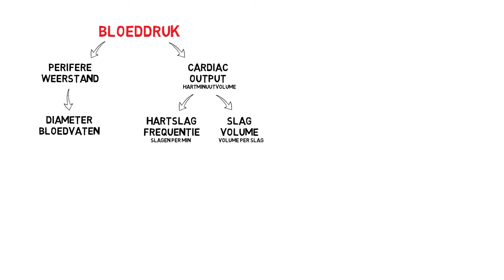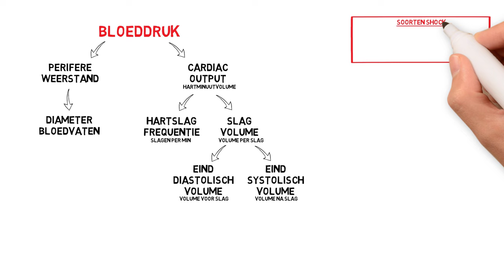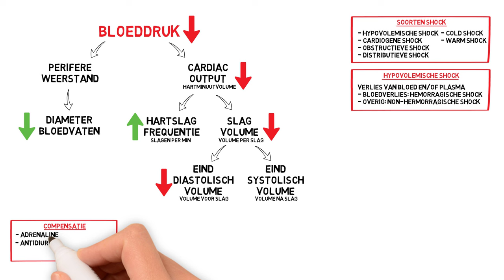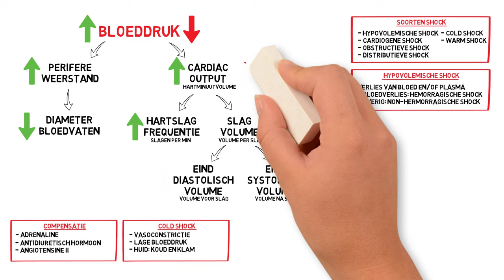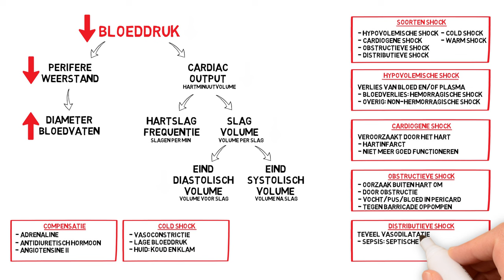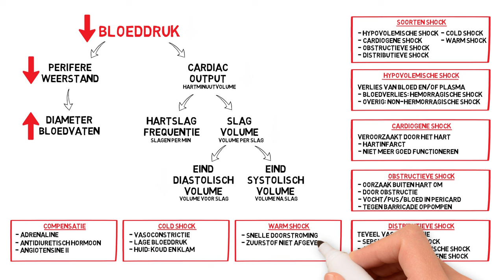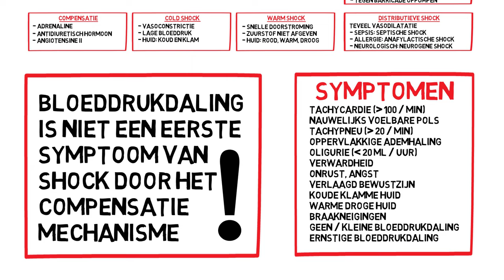Shock - Soorten, mechanisme en symptomen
✅ Shock Uitleg | Belangrijkste Soorten en Symptomen
In deze video bespreekt Danielle wat shock is: een levensbedreigende aandoening door een tekort aan circulerend bloedvolume, wat leidt tot orgaanfalen. Ze behandelt de verschillende soorten shock:

⭐ Belangrijke onderwerpen in deze video:
- Hypovolemische shock: Door bloed- of vochtverlies
- Cardiogene shock: Door falen van het hart
- Obstructieve shock: Door externe druk of blokkades
- Distributieve shock: Door extreme vasodilatatie
- Symptomen en compensatiemechanismen
- "Cold shock" en "Warm shock"